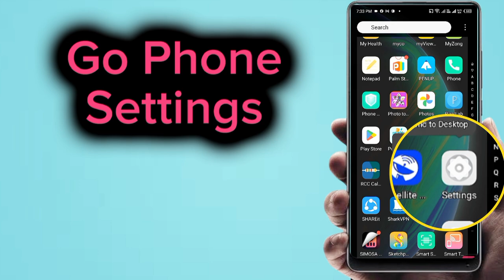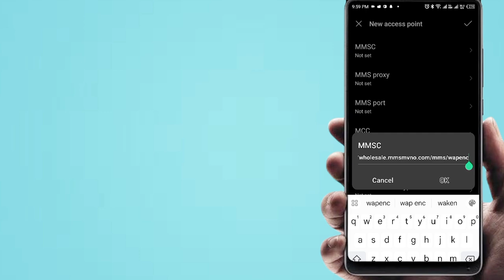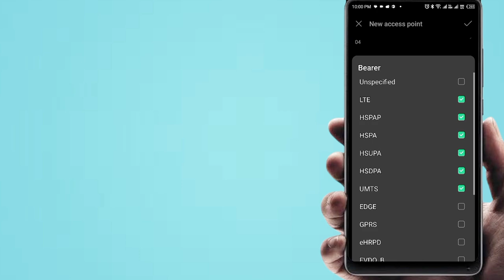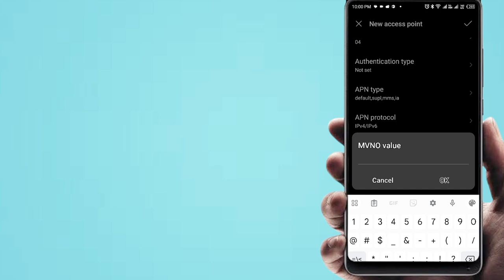Mint mobile internet Data Settings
Here’s exactly what most people miss out on: the Mint APN settings for Android and iOS, which improve connectivity and fix errors and problems with Mint Internet configuration.

mint wireless
mint mobile customer service
mint mobile near me
mint mobile coverage
mintmobile com
mint phone service
mint mobile deals
mint phone
mint mobile family plan
mint mobile unlimited data
ryan reynolds cell phone company
mint cellular
mint sim card
ryan reynolds phone company
mint phone plan
mint mobile com
mint mobile phone deals
mint sim
mint mobile phone plans
mint mobile network
mint mobile compatible phones
mint cell phone plans
mint mobile trial
mint plans
mint mobile prepaid plans
mint mobile offers
mint mobile black friday
mint mobile prepaid
www mintmobile
mint mobile app
mint mobile 1 month plan
mint mobile store
mint family plan
mint mobile locations
mint prepaid plans
mint mobile cheapest plan